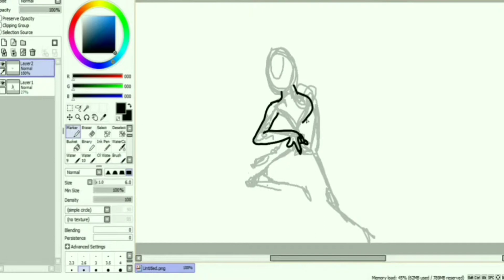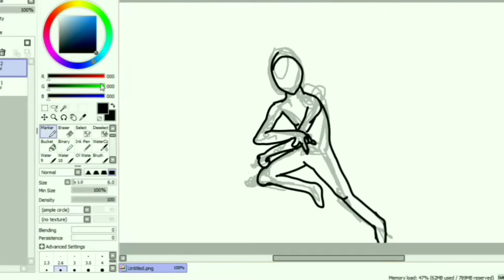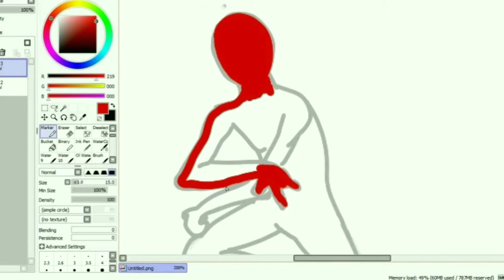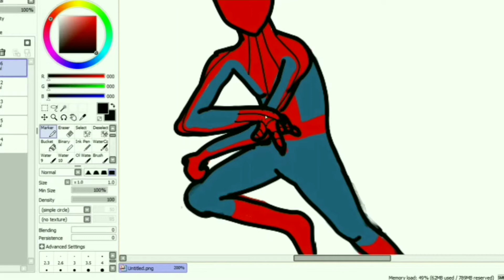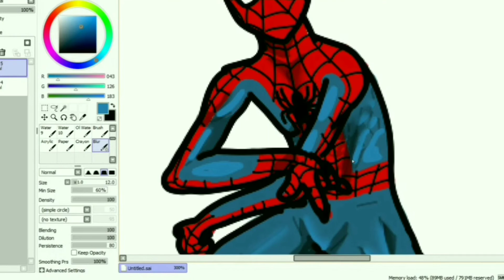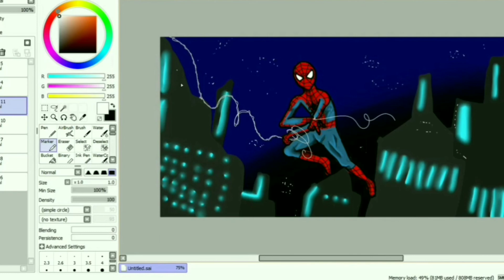Spider-Man Speed Art (Amateur)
Spider-Man Loves You - Into The SpiderVerse Soundtrack

Sunflower- Post Malone and Swae Lee

Alive- Warbly Jets

Whats Up Danger- Into The SpiderVerse Soundtrack